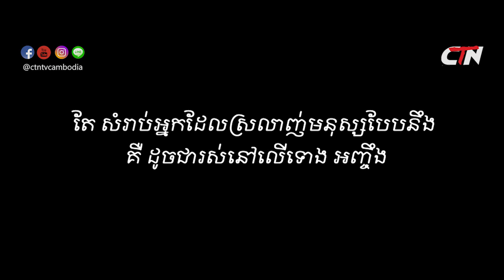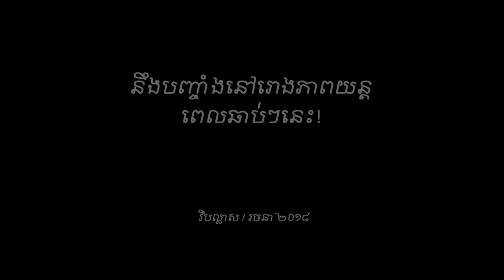វិបល្លាស / Viplas - Coming soon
CTN TV និង ComeTogetherFilms បានរួមសហការគ្នាផលិតនូវរឿងស្នេហាមួយដែលប្លែកពីរឿងស្នេហាធម្មតាជូនទស្សនិកជនទស្សនានោះគឺរឿង " វិបល្លាស " ដែលនឹងចាក់បញ្ចាំងនៅរោងភាពយន្ត ឆាប់ៗនេះ !